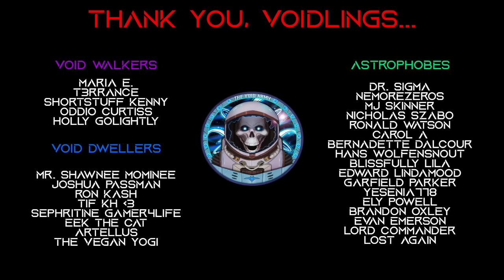An Original Sci-Fi Story | Splintered: Parts 1 and 2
Author ► Meisha Mulla